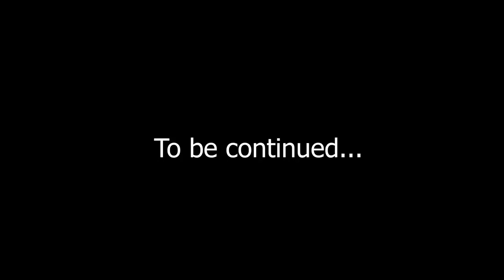Reactions To FNF Dusk Till Dawn Part 1